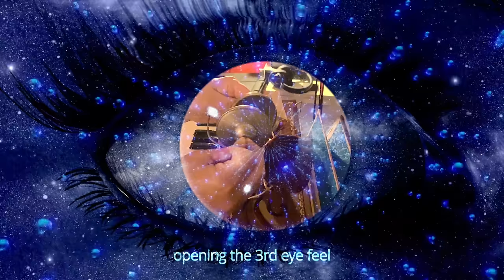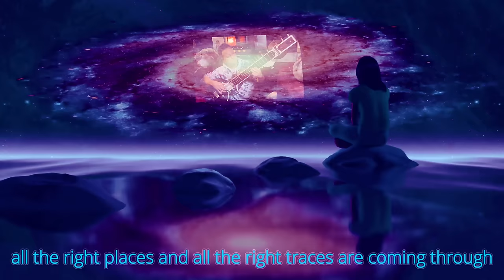The Unknown Edge - Rok Golob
A musical Journey to the secret, unrevealed, parts of your Soul, through colorful dimensions, spiritual & uplifting trip to - “the Unknown edge.”
Ethno instruments from all parts of the world used: Guzheng, sitar, hulusi, fado guitar, tibetan cymbals, ukulele bass, harmonium and other instruments all in The Unknown Edge. I hope you will enjoy it. All new 4 U 🙂 !
Music, production, all instruments & vocals by Rok Golob
Recorded in Studio ∞

Video by Rok Golob